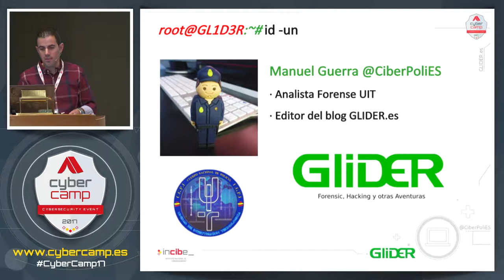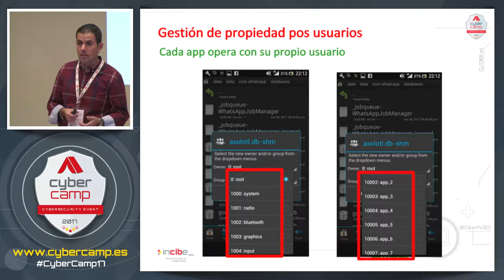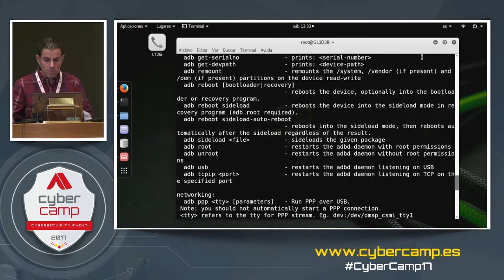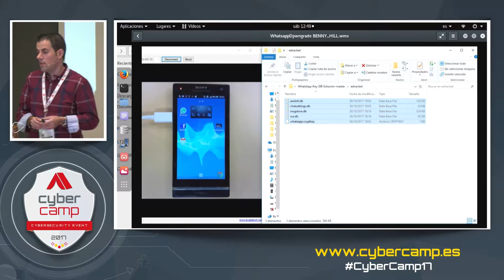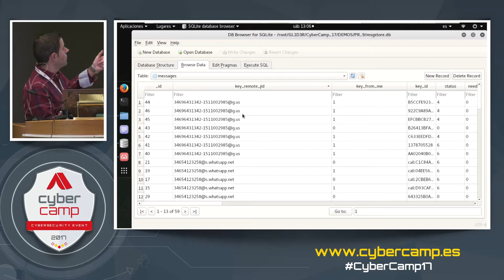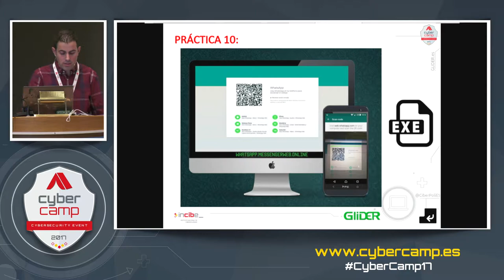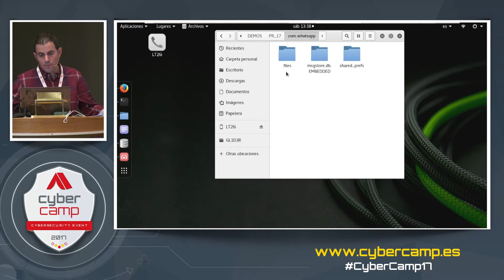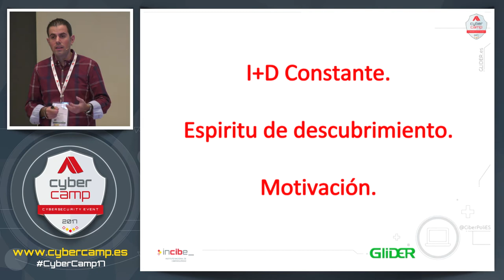Autopsying Whatsapp (M. Guerra) T11 - CyberCamp 2017 (EN)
The idea of this workshop, eminently practical, is to demonstrate and show all the information that can be extracted from the most used instant messaging application in Spain and in the rest of Europe: WhatsApp.